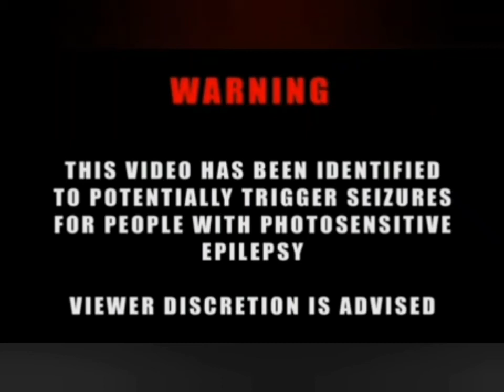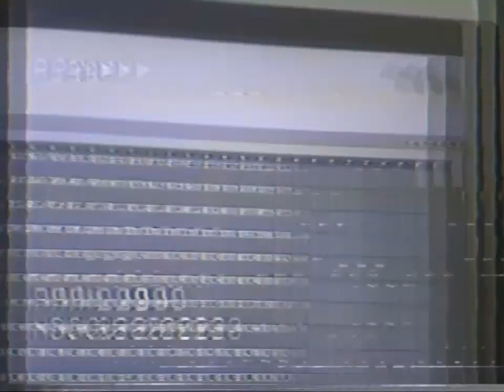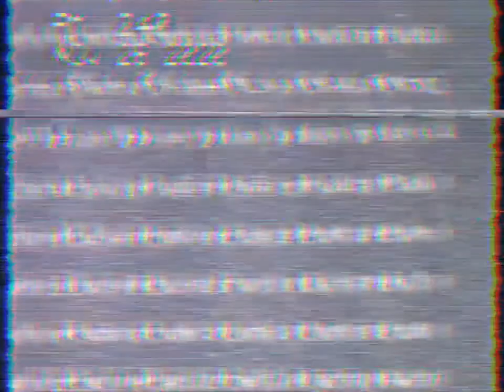Gravestones ( prod. by phapaya waveebaby ) dark boombap type beat Cigarette time S1E3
Buy my beats at BEATSTARS.COM

I'm an 18 year old producer from Croatia
I have been making beats for three years now.

This is a rap hiphop trap beat.
Feel free to criticize the beats in the comments.